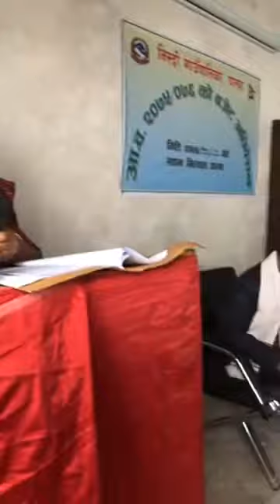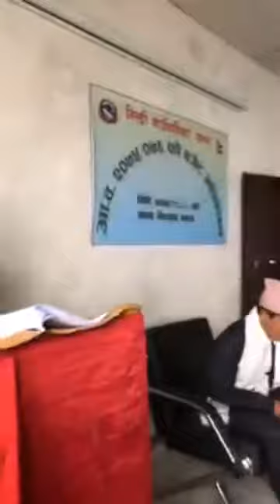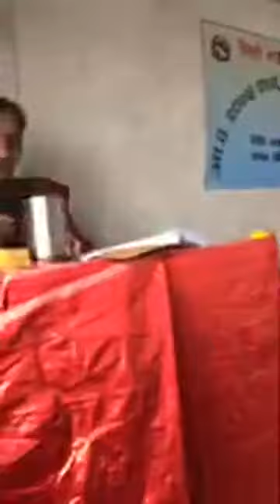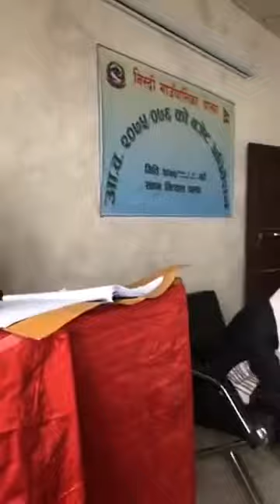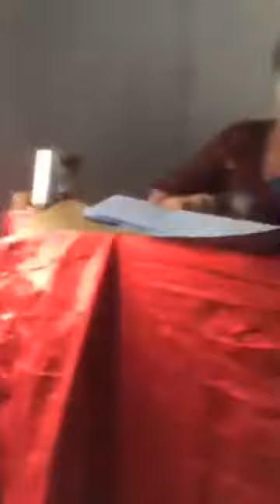निस्दी गाउँपालिकाकाे बजेट, नीति तथा कार्यक्रम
निस्दी गाउँपालिका कार्यालयले प्रस्तुत गरेको आ.ब. २०७५/०७६ को बजेट, नीति तथा कार्यक्रम । साभार : निस्दी गाउँपालिकाको फेसबुकबाट